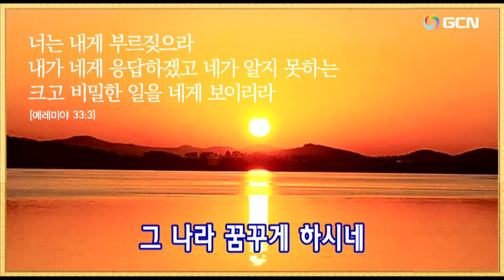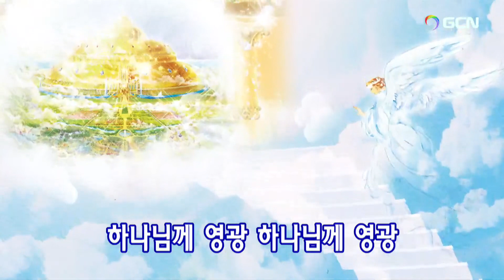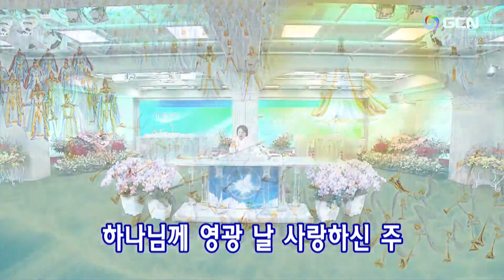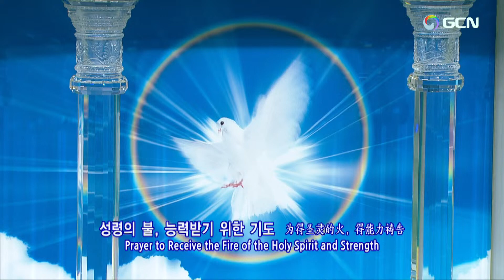"New"2023.2.20(月)ダニエル祈禱会🌿Daniel's Prayer Meeting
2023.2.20(月)ダニエル祈禱会(Japanese) Manmin Central Church Daniel's Prayer Meeting
プレ賛美リード: Yoon Kwon-sung ユン·グォンヌン윤 권능
1.万民賛美65番ーわれら 믿음으로 달려온 우리 8:57
2.万民賛美45番ー恵み 우리 마음에 11:53
3.万民賛美60番ーわが主だけ 하루 일을 마치고 14:43
【賛美の目次】
1.祈祷院賛美282番ー恵み 내가 누려왔던 모든 것들이 25:53
2.万民賛美81番ーわがうちにおらる聖霊様 내안에 계신 28:51
3.祈祷院賛美116番ー御霊来たり 허무한 시절 지날때 34:35
4.祈祷院賛美61番ーああむなしき 어찌하여야 33:08
…個人の祈り
5.祈祷院賛美219番ー真理のみ霊の火が 진리의 성령의 불 내려와 1:02:01
6.韓日賛美173番ー燃えるみたまよ 불길 같은 성신여  1:03:33
…聖霊の火、聖霊に満たされるために祈ります
7.韓日賛美469番ーわが魂の深き奥より 내 영혼의 그윽히 깊은데서 1:20:52
…堂会長先生のために祈ります
8.韓日賛美404番ー妙なる神の愛 그크신 하나님의 사랑 1:39:37
…職務代行先生のために祈ります
…聖殿移転と建築のために祈ります
9.韓日賛美162番ー花婿主イエスの来ます時 신랑되신 예수께서 1:50:54
…各礼拝のために祈ります
…世界宣教のために祈ります
…各自使命のために祈ります
10.韓日賛美400番ー十字架の旗、主の真理 주의 진리위해 십자가 군기 2:03:30
11.万民賛美6番ー進め 성령의 검 가진자 2:05:34
家族のために祈ります